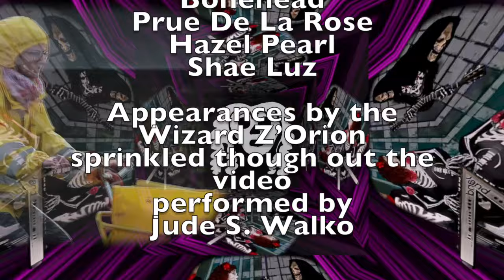Please Mr Postman ~ Cover Skeleton Band Style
Our take on Please Mr. Postman.  It's really a Beatles cover from a Beatles cover- what do you think of that!  I don't think los boney bois are going to complain about not having enough skeletons this time.  Our links: